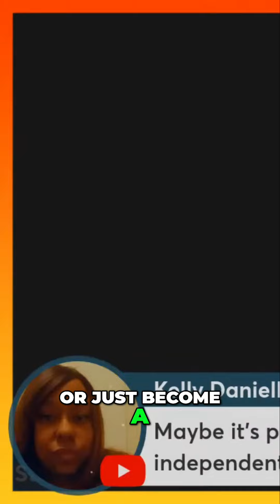Cardi B Bring Back the Gutter Music! Can She Still Shake the Music Industry